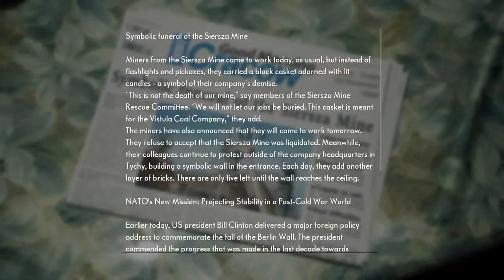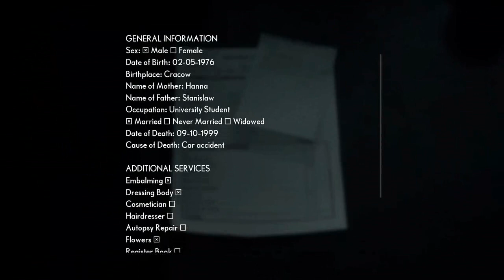THE MEDIUM Walkthrough Gameplay Part 1 - INTRO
Xbox Series X The Medium Walkthrough Gameplay Part 1 includes a Review, Intro and Campaign Mission 1 for Xbox Series X, Xbox Series S, XSX, Xbox One X and PC. The Medium Gameplay Walkthrough will feature the Full Game Story Campaign in 4K. This The Medium 2021 Gameplay Walkthrough will include a Review, all Missions, 4K Gameplay, Cinematics, Cut Scenes, New Gameplay, Xbox Series X, Xbox Series X Gameplay, Single Player and more until the Ending of the Single Player Story!

Timecode:
00:00 - Intro
00:09 - Gameplay
24:15 - Ending